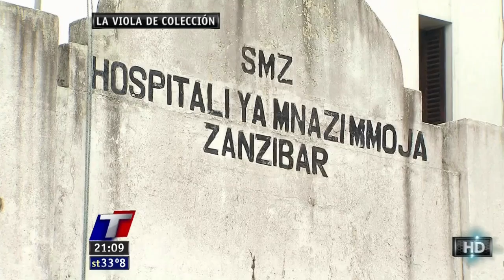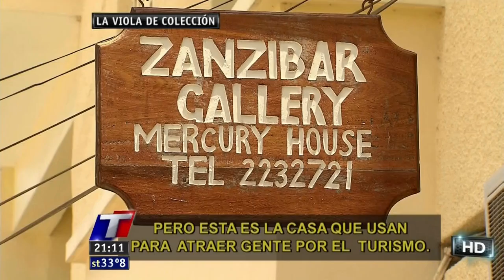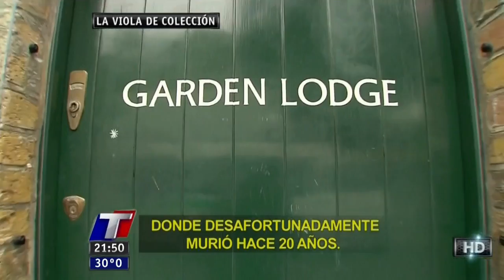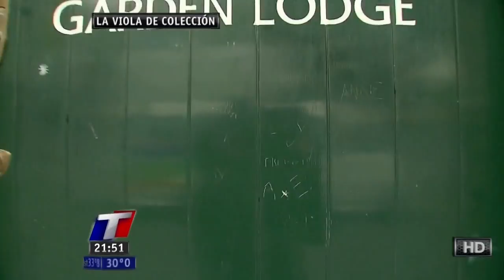La Viola de Colección - Freddie Mercury [HD] by QEN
A 20 años de su muerte, Bebe va a Tanzania, donde nació, y hace un recorrido sobre la carrera de "la reina"...

Desde este sábado a las 21 vas a podés ver La Viola de Colección en la pantalla de TN. Los mejores informes especiales en un programa ideal para grabar y guardar.
Es material digno de ver y volver a ver. Porque cada mito tiene su origen y bien vale la pena conocer las raíces de los íconos del rock. Desde este fin de semana, La Viola de Colección se va a poder ver en la pantalla de TN.

Así, vas a poder revivir los informes especiales que Bebe hizo sobre los Beatles, la muerte de John Lennon, la vida de Bob Marley, cómo es la gira de Roger Waters y también un repaso por la carrera de Freddie Mercury, entre otras perlitas.

La cita es todos los sábados a las 21. En el primer capítulo vas a ver la historia de los Beatles. Así, podrás conocer el origen de la banda, los lugares en Liverpool que están en sus canciones y también cómo los adoptó Londres.

Así, La Viola suma una edición más por fin de semana. Como siempre, todos los sábados a las 24 te vamos a seguir mostrando qué pasa en el mundo de la música, las mejores notas y los recitales más copados.